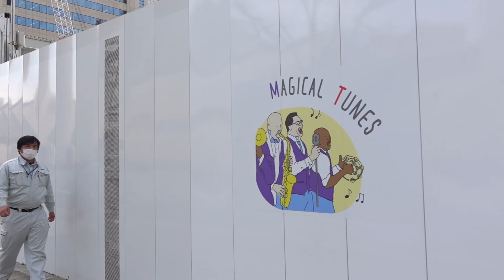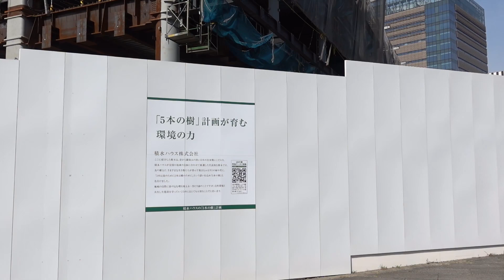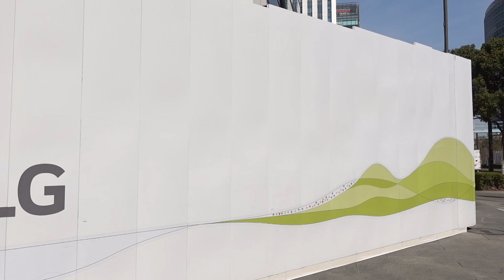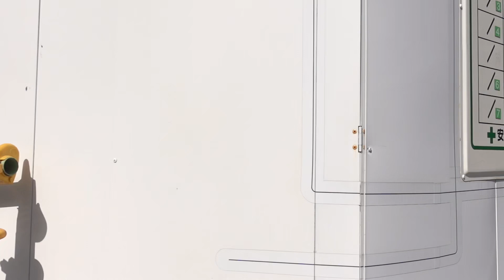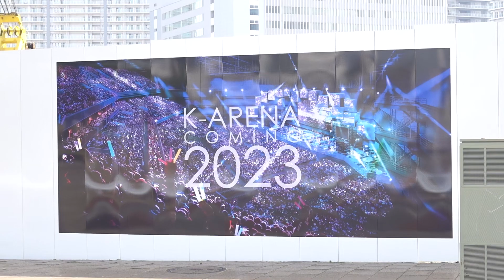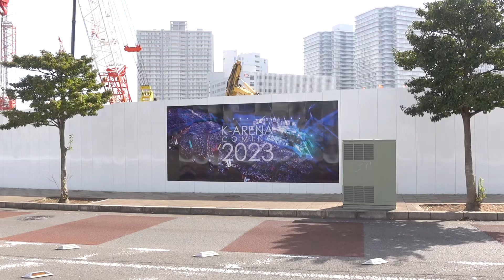横浜みなとみらいで建設中の高層ビル#1🏙️🏗️ Skyscraper under construction at Yokohama Minatomirai🙀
みなとみらいは建設ラッシュです。工事中の現場を撮影してきました。
BGM
曲名：Three Keys(Freestyle Rap Beat No.02)
作曲：Khaim